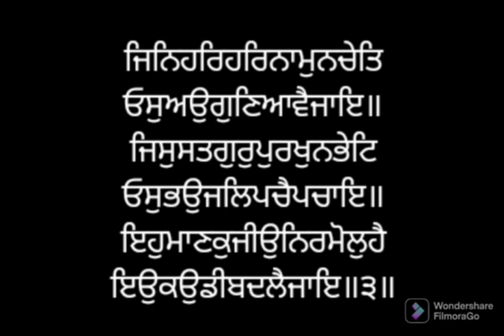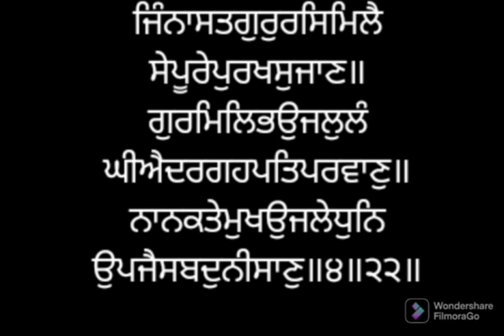Santhea Seva Ang 22 Sri Guru Granth Sahib Ji ਸੰਥਿਆ ਸੇਵਾ ਅੰਗ ੨੨ ਸ੍ਰੀ ਗੁਰੂ ਗ੍ਰੰਥ ਸਾਹਿਬ ਜੀ ਲੜੀਵਾਰ